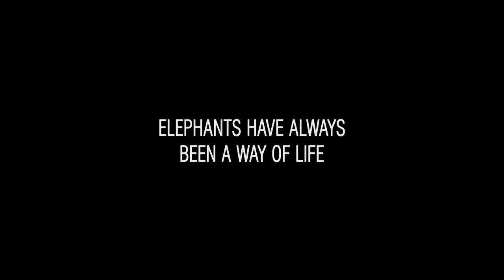Last of the Elephant Men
Arnaud Bouquet & Daniel Ferguson / Canada/France / 2015

Synopsis:

For the indigenous people of the Cambodian province of Mondulkiri, elephants have always been a part of life. Their special relationship with the majestic animals is based on the belief that the elephant is a man who drank from a sacred lake and ate a magic fish. In recent years, however, elephants are used almost exclusively for tourist rides. But that’s not the only change – the forests where the breeders used to run their elephants are declining dramatically. This poetic film tells the story of the last “Elephant Man” who has the ability to talk with sacred forces, a young man who learns the art of mastering an elephant, and a family searching remorsefully for the elephant it rashly sold.

Bagi penduduk asal di wilayah Kemboja Mondulkiri, gajah telah sentiasa menjadi sebahagian daripada kehidupan. Hubungan istimewa mereka dengan binatang-binatang yang agung adalah berdasarkan kepada kepercayaan bahawa gajah adalah seorang lelaki yang telah minum dari tasik suci dan makan ikan ajaib. Namun, sekarang gajah-gajah hanya digunakan semata-mata sebagai tarikan pelancong. Kawasan hutan untuk gajah juga kian hilang secara mendadak. Filem ini berkisahkan ‘Orang Gajah’ terakhir, iaitu seorang pemuda yang telah mempelajari seni gajah dan sekeluarga yang mencari kembali gajah yang telah dijual secara terburu-buru.

Watch Last of the Elephant Men and 25 other films during FreedomFilmFest 2015 happening from 11th - 20th of September 2015 in PJ Live Arts, Jaya One, Jalan University, Petaling Jaya.